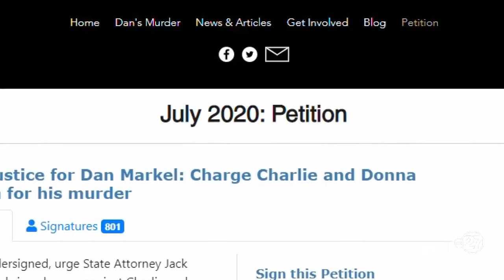Petition circulating to charge Dan Markel's in-laws for his murder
Almost six years after the death of FSU law professor Dan Markel friends are petitioning State Attorney Jack Campbell to charge more people in connection to his murder.